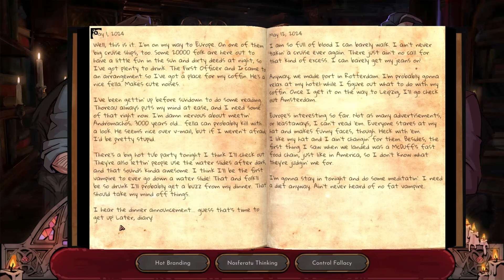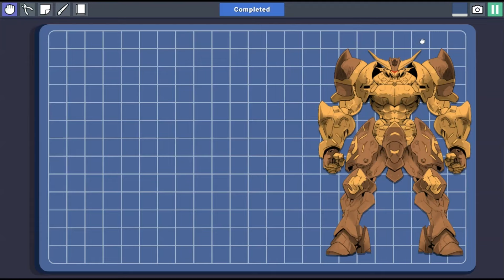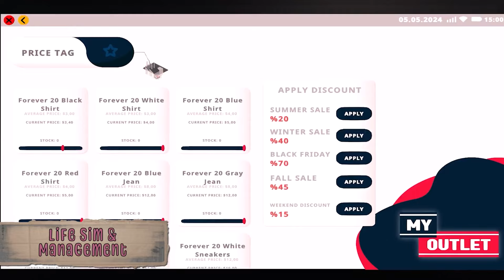Best New Indie Games of the Week - July 3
I'm Indie Game Lover here to help you find the best new indie games of this week, July 2024. Break out of the new AAA games for the top game indie games of July 2024 with the best indie games. 🌟 Love it?

🎵 The *Music*
Videos Use Awesome Music from
@Failpositive // @WaffleWarriorsOfficial _& and more!_

Indie games are hard to make often taking hundreds or thousands of hours. Support them below. Note: _Release dates featured in video are always subject to change per developer need._

: 00:00 ❤️ Bo Path of the Teal Lotus
: 00:26 ❤️ EvilVEvil
: 00:43 ❤️ Galactic Glitch
: 01:02 ❤️ Gestalt Steam & Cinder
: 01:21 ❤️ Nobody Wants to Die
: 01:39 ❤️ Norland
: 01:57 ❤️ Cataclismo
: 02:15 ❤️ SCHiM
: 02:33 ❤️ Flintlock The Siege of Dawn
: 02:54 ❤️ Dungeons of Hinterberg
: 03:10 ❤️ Yaoling Mythical Journey
: 03:27 ❤️ The Crust
: 03:46 ❤️ Fallen Leaf
: 04:04 ❤️ Galaia
: 04:22 ❤️ Vorax
: 04:43 ❤️ CHAOTIC ERA
: 04:58 ❤️ Magical Delicacy
: 05:18 ❤️ OutRage Fight Fest
: 05:36 ❤️ Meifumado
: 05:55 ❤️ Space Prison
: 06:14 ❤️ Kiopioke
: 06:32 ❤️ Shell Runner
: 06:48 ❤️ CLICKOLDING
: 07:08 ❤️ Union of Gnomes
: 07:28 ❤️ Corsairs Madness
: 07:46 ❤️ Space Order Mine
: 07:46 ❤️ Vampire Therapist
: 08:07 ❤️ A Walk in the Park
: 08:25 ❤️ The Sacred Acorn
: 08:42 ❤️ Flock
: 09:00 ❤️ Mech Builder
: 09:21 ❤️ Stolen Hearts Wolf Knight
: 09:41 ❤️ Aerial Knights
: 09:59 ❤️ Dojo Masters
: 10:17 ❤️ Factory Outlet Simulator
: 10:35 ❤️ Faye Falling
: 10:55 ❤️ Captain Contraptions
: 11:17 ❤️ Bloobs Adventure Idle
: 11:37 ❤️ LOCKDOWN Protocol
: 11:49 ❤️ Indie Game Lover

I am just one girl with a passion for helping indie games. I have been working on this project many years to spread the love on indie games.

🎵 The *Music*
Some videos use awesome music from